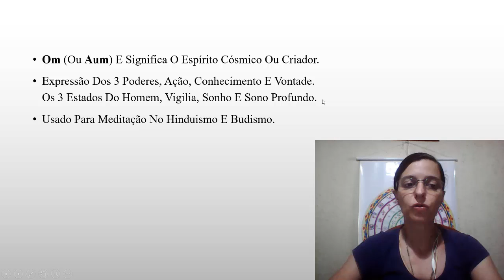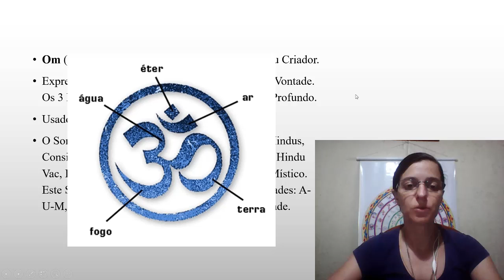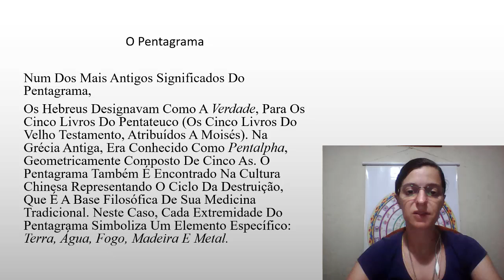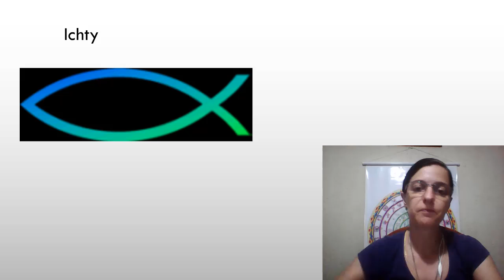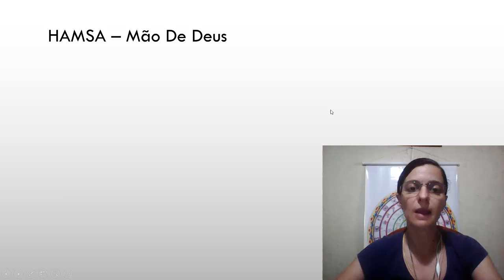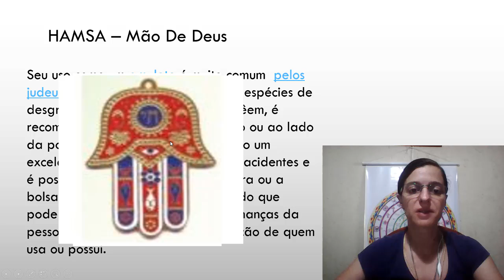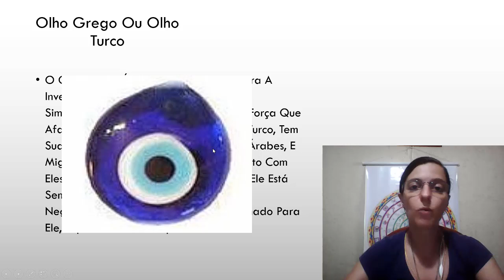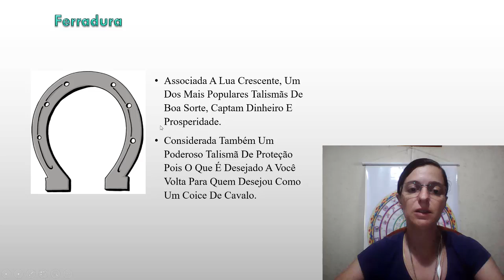Simbologia Aula 3/3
Terceira aula do minicurso de simbologia.
Significados dos simbolos, vistos corriqueiramente no nosso dia a dia, qual a energia  que eles nos trazem.